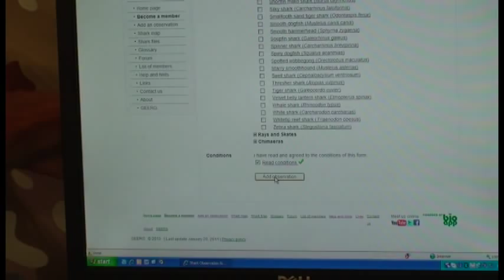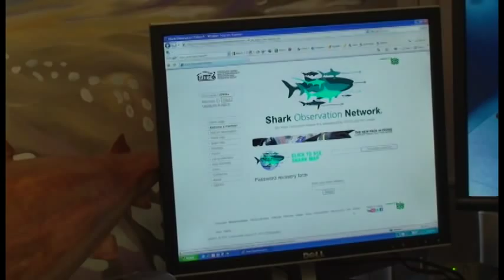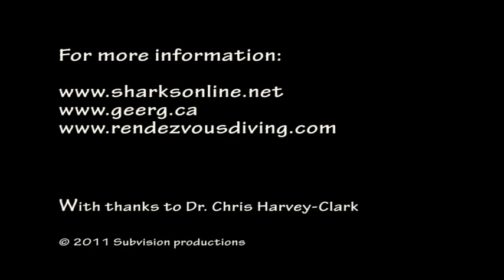sharks of the cold waters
An interview with Dr. Chris Harvey Clark about six gill sharks
This footage is available in HD (high definition) and can be purchased by contacting us at . No other use distribution or other manipulation is allowed without express written permission